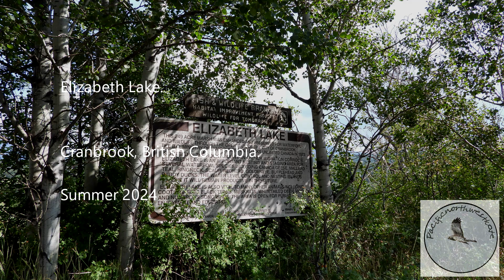Mule Deer in the Wetland....